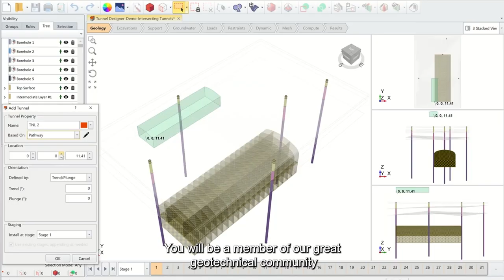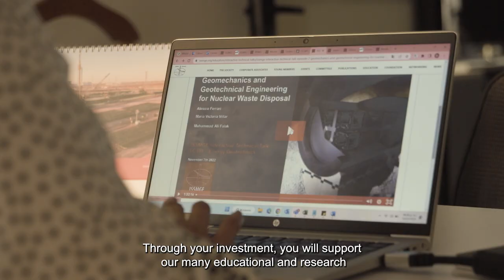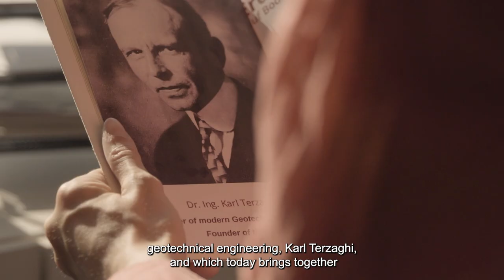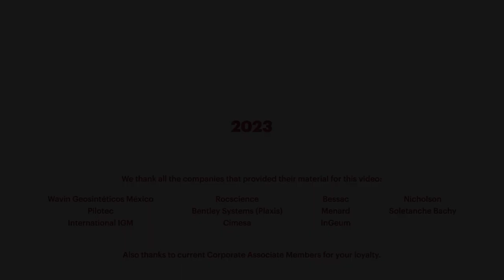ISSMGE Corporate Associates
A number of companies and organisations are associated with the ISSMGE as corporate associates. Their commitment to the Society is of immense value and their financial contributions support non-administrative activities including education, the Young Geotechnical Engineers Conferences, technology transfer and lecture tours.